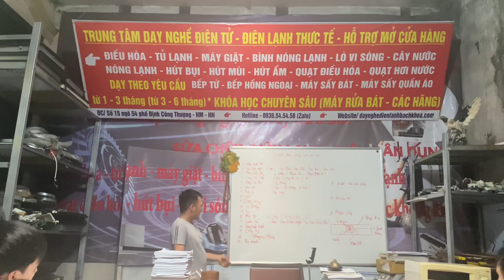Thầy minh Hướng dẫn máy giặt - Học nghề điện lạnh thực tế 0936.54.54.58